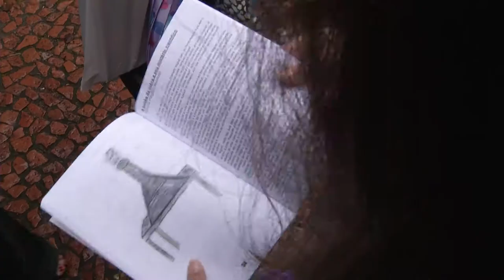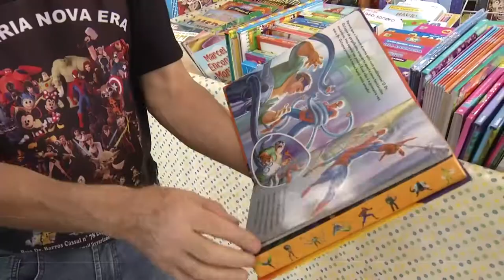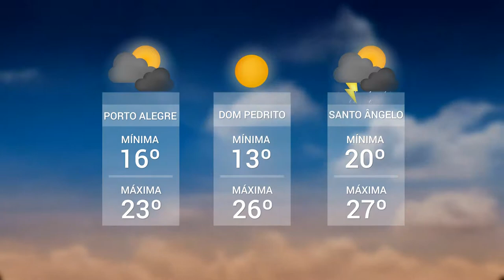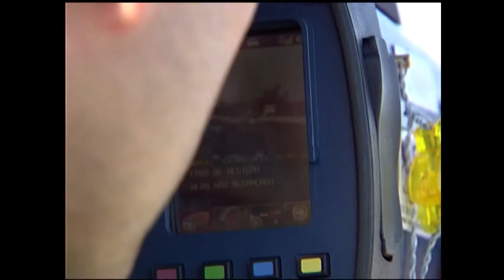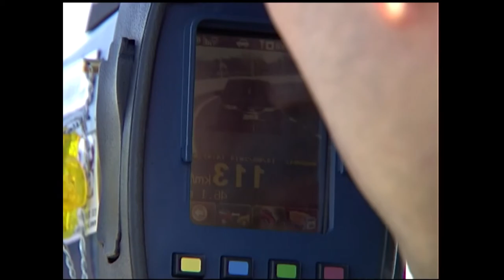Panorama | TVE - Boletim 13:45 - 07/11/19